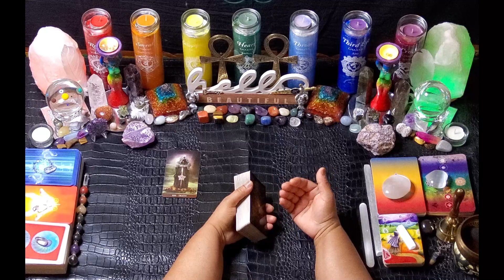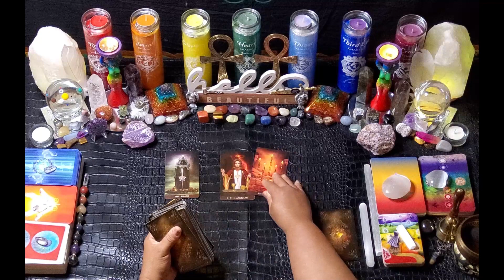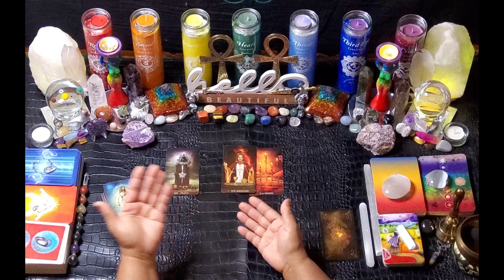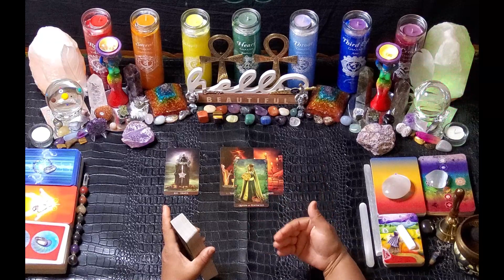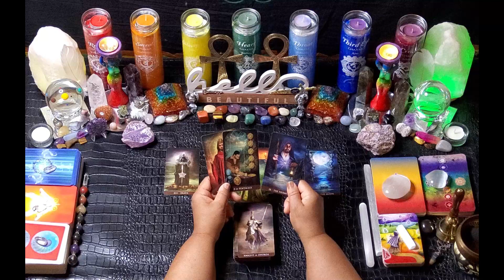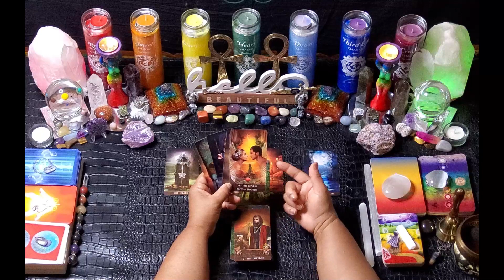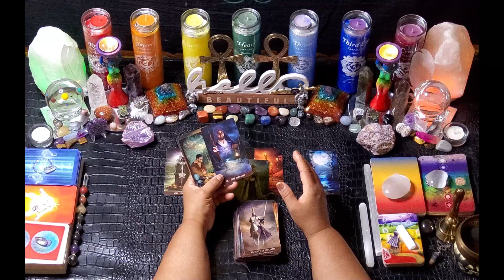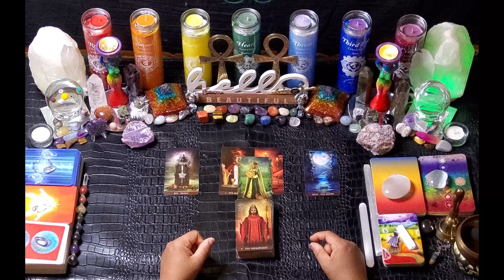Energy of the Day for Saturday, April 20, 2024. Jupiter Conjunct Uranus. Creative Self-Expression!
Hello beautiful soul and welcome to The Healed Healer Tarot. My name is Angel, and I help unique souls self-actualize by raising their vibration. Thank you so much for joining me here on my channel. The Healed Healer Tarot is an interactive journey of self-discovery; inner exploration; and self-actualization. Who Am I and what is my purpose in this lifetime?

You want to come to these readings with your Soul Joykner Journals to write down your affirmations, journal prompts and the tarot spread for deeper exploration of what this reading means specifically for you. You can use a personal deck to gain more clarity, insight and more Innerstanding of what this reading is saying about your journey. The Souls Journey Page for assistance interpreting the deeper meaning of the cards for you.

To begin to build an intuitive relationship that will serve as the foundation for our souls journey ofself-discoveryy together, through the practical use of tarot in our everyday life; as a tool for attracting and creating more joy, happiness, love, contentment, understanding, meaning, purpose and connection; to source, cosmic consciousness, collective unconscious, the earth, ourselves and others.